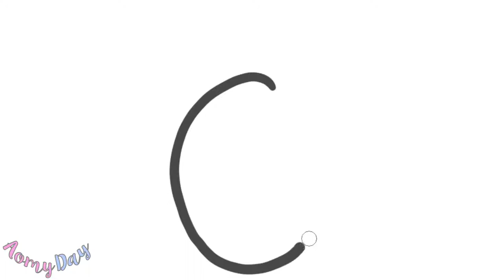สอนเด็ก วาดรูปการ์ตูน กระต่าย ง่ายๆ | ออมมี่ เดย์ | AomyDay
สอนเด็ก วาดรูป กระต่าย การ์ตูน | How to Draw EASY Cartoon Rabbit | ออมมี่ เดย์ | AomyDay